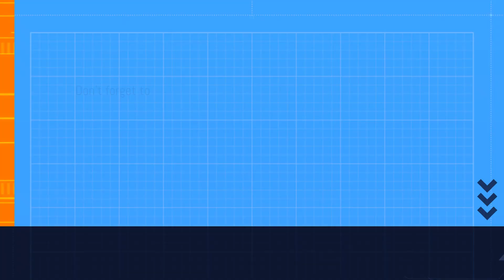श्यामा माई भव्य मंदिर दरभंगा नवाह यज्ञ👍darbhanga shyam may video of shyma may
MY FIRST VLOG❤️ || MY FIRST VLOG Viral II MY FIRST VIDEO ON YOUTUBE Watch NightBhraman In Darbhanga
welcome to my blog दिस इज माय 4th vlog blogger vlog. night bhraman vlog-4
तो दोस्तों आप लोगों की इस वीडियो में दरभंगा टावर श्री लेदर शोरूम और दरभंगा
first vlog
MY FIRST VLOG

MY FIRST VLOG || MY FIRST BLOCK II MY FIRST VIDEO ON
My first vlog today
My first vlog today, my first vlog,
my first vlog viral my first vlog 2022
बिहार के दरभंगा में चिता पर बना है मां काली का धाम श्यामा काली मंदिर। यहां बड़ी संख्या में श्रद्धालु आते हैं और सभी मांगलिक कार्य भी किए जाते हैं। इस मंदिर को श्यामा माई के मंदिर के नाम से पर जाना जाता है। श्यामा माई का मंदिर श्मशान घाट में महाराजा रामेश्वर सिंह की चिता पर बनाया गया है और यह अपने आप में असामान्य घटना है। महाराजा रामेश्वर सिंह दरभंगा राज परिवार के साधक राजाओं में थे। राजा के नाम के कारण ही इस मंदिर को रामेश्वरी श्यामा माई के नाम से जाना जाता है। मंदिर की स्थापाना 1933 में दरभंगा के महाराज कामेश्वर सिंह ने की थी।

गर्भगृह में मां काली की विशाल प्रतिमा के दाहिनी ओर महाकाल और बाईं ओर गणपति एवं बटुकभैरव देव की प्रतिमा स्थापित है। मां के गले में जो मुंड माला है उसमें हिंदी वर्णमाला के अक्षरों के बराबर मुंड हैं। श्रद्धालुओं का मानना है कि ऐसा इसलिए है क्योंकि हिंदी वर्णमाला सृष्टि के प्रतीक हैं। मंदिर में होनेवाली आरती का विशेष महत्व है। यहां आए भक्तजन मंदिर आरती में शामिल होने के लिए घंटों इंतजार करते हैं। नवरात्र के दिनों में यहां श्रद्धालुओं की संख्या बढ जाती है और मेला लगता है।my first video